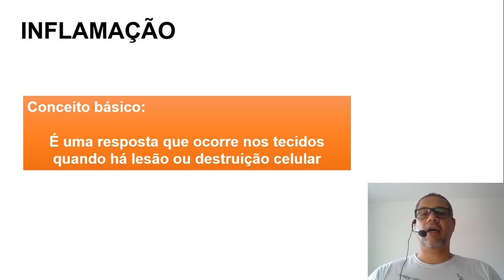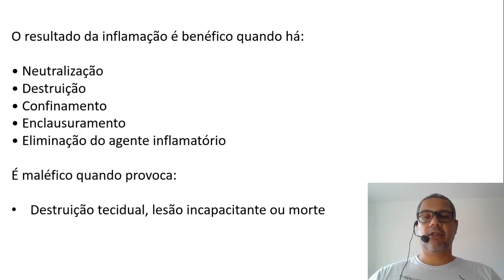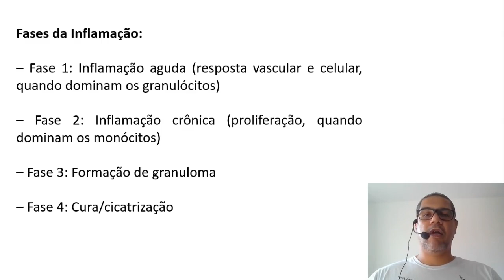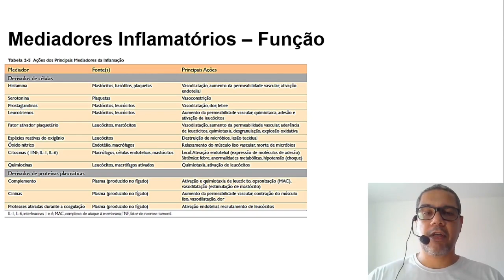Mediação Unidade 4 - Inflamação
Medicação da unidade 4 disciplina Fisiopatologia